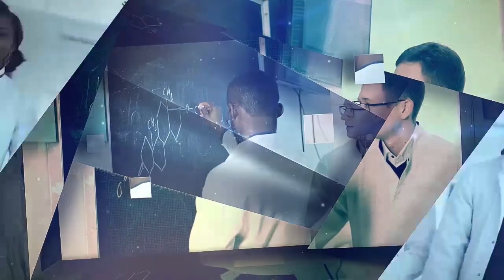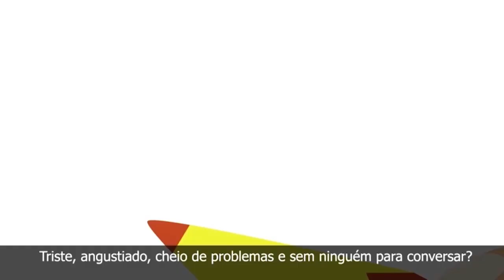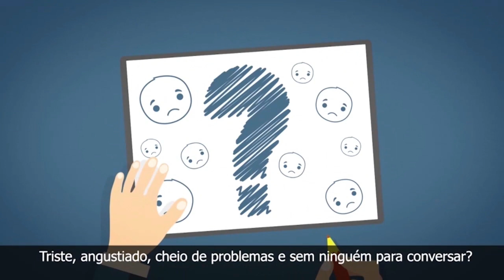Márcia de Lima Enfermeira dezembrovermelho HIV DST prevenção Saúde e Qualidade de Vida, 09/12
Márcia Gabriela Rodrigues de Lima Enfermeira dezembrovermelho HIV prevenção Saúde e Qualidade de Vida, 09/12

💉🩸 Dezembro Vermelho é um mês dedicado à conscientização e combate a AIDS, marcado por diversas atividades e campanhas que buscam informar e sensibilizar a população sobre os desafios associados a essa epidemia global. 🦠🌎

🏥🔬Durante esse período, organizações de saúde, se unem para promover a prevenção, oferecer serviços de testagem, e apoiar aqueles que vivem com o vírus. O dezembro vermelho destaca a importância da educação contínua, do acesso a tratamentos eficazes e da solidariedade global na busca por um mundo livre da transmissão do HIV e do estigma associado à AIDS. 😷💊

📍Para falar mais sobre o tema e sobre as ações aqui em Santa Maria, estamos recebendo nos estúdios do Programa Saúde e Qualidade de Vida a Enfermeira Márcia Gabriela Rodrigues De Lima, responsável pela política HIV/AIDS, Infecções Sexualmente Transmissíveis (IST) e Hepatites Virais da Prefeitura de Santa Maria. A apresentação é de Vilceu Godoy. 🩺

▶️ Gostou deste conteúdo? Então, curta e siga a TV Santa Maria para continuar recebendo as novidades da nossa programação.